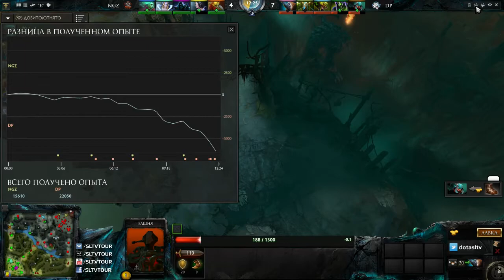DP vs. NGZ- SLTV Semi Series season VIII - Tour 2 - Round 4